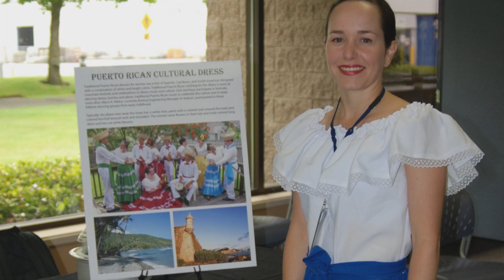2015 GMiS HENAAC Awards Luncheon Part 6 - Most Promising Engineer or Scientist, Dr. Marvi Matos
Dr. Greg Hyslop, Vice President of Research and Development Engineering, Operations and Technology at The Boeing Company presents the Most Promising Engineer or Scientist - Graduate Degree, Ph.D. to Dr. Marvi Matos, Director, Chemical Technologies,
Metals and Ceramics, Boeing Research and Technology at The Boeing Company.